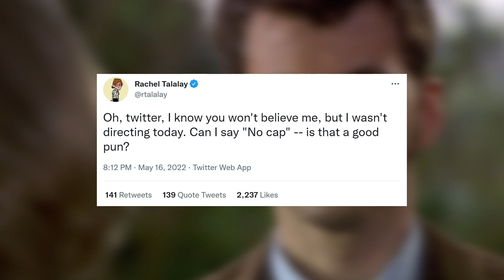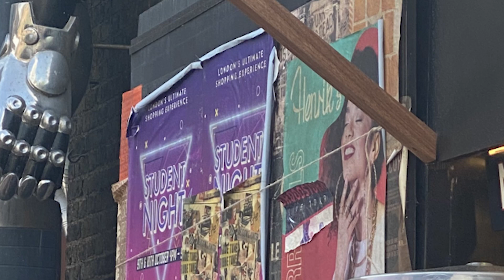NEW Cast Appearances on Doctor Who Filming! - Dr Who News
BREAKING Doctor Who News! Hot on the heels of Monday’s day of filming; Tuesday 17th of May featured further location filming with David Tennant and Catherine Tate for Doctor Who’s upcoming 60th-anniversary special. As well as a look into what was being filmed, we all have some surprising details of who else was present on location!

Video Credits:
Written by Jamie Cowan
Presented by Jack Trestrail

Title: NEW Cast Appearances on Doctor Who Filming! - Dr Who News

Doctor Who 60th Anniversary Filming doctor who filming leaks doctor who 60th anniversary leaks